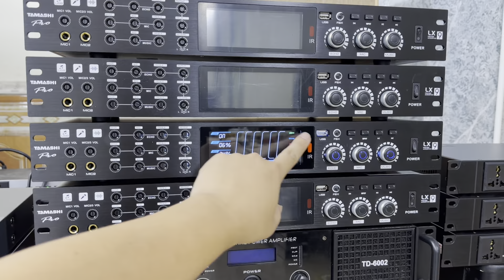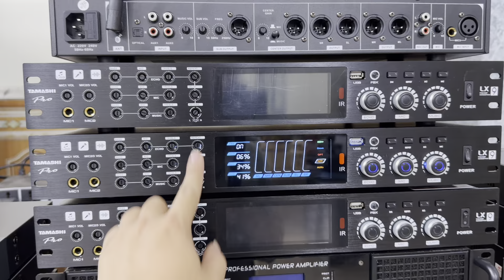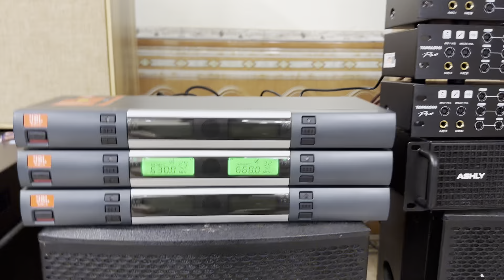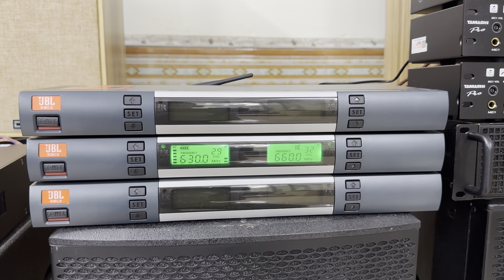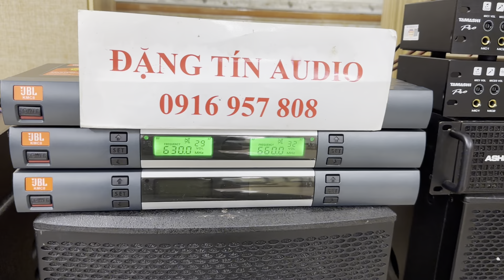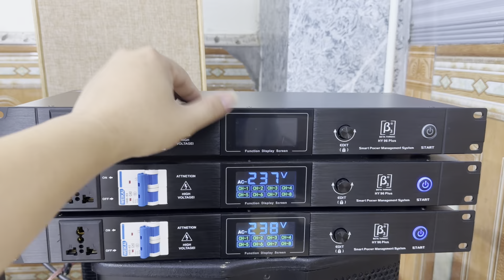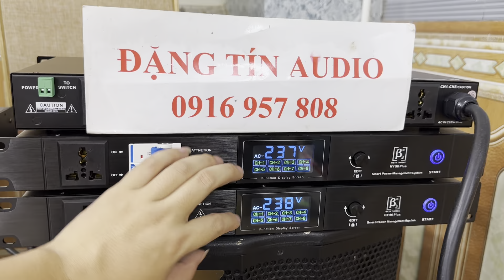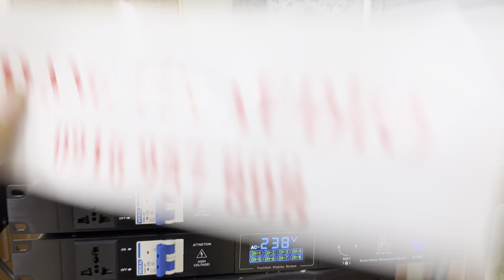Giảm Giá Mùng 1 Đầu Tháng, Đẩy Martin Vang Mic LH 0916957808